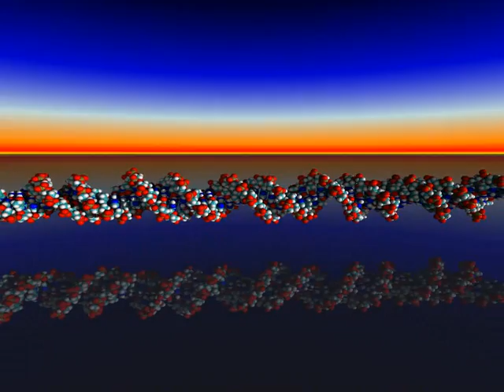Animation of DNA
Animation I made using VMD and POV.

attribution thunderf00t